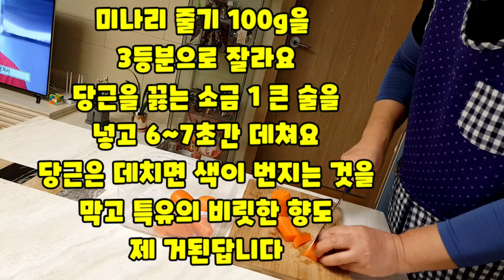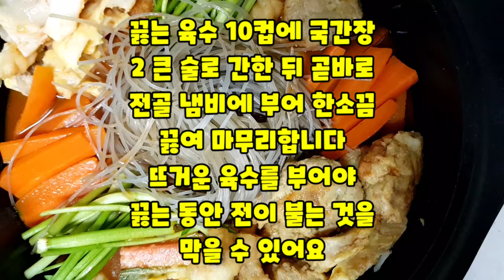알토란 모듬전전골 명절에 남은 전 활용 고급 한정식집 뺨치는 맛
채에 동태전 15개 동그랑땡 20개
표고버섯전 10개를 담고 끓는 물을 부어  기름기를 제거한다  (전의 종류와 수량은 취향껏 )
손질한 당근 300g은 소금 1 큰 술을 넣은 소금물에 6~7초간 데친다  ♡전골냄비에 손질한 전 데친 당근 300g 미나리 줄기 100g 도라지나물 고사리나물 불린 당면 각 200g을 가지런히 둘러 담는다  끓는 육수 10컵 (2L)에 국간장 2 큰 술로 간한 뒤 곧바로 전골  냄비에 부어 한소끔 끓여 마무리한다 (알토란 레시피)
감사합니다